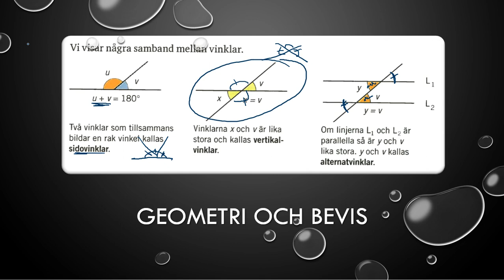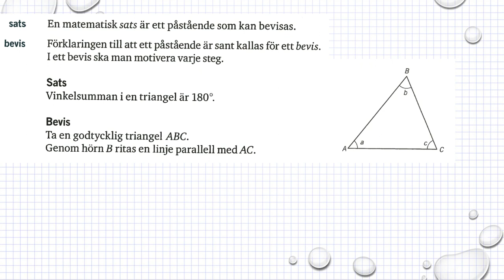Genomgång Matematik 5000 Ma 1b Kapitel 4 Geometri Geometri och bevis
Genomgång Matematik 5000 Ma 1b   Kapitel 4   Geometri   Geometri och bevis      Besök gärna min google site för mer matte videoklipp :